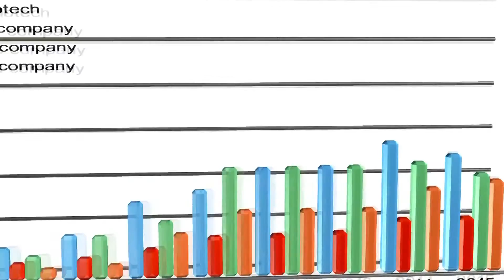MOTECH SHOWTIME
Since our founding in 1981, Motech Industries, Inc. evolved from a test and measurement instruments designer and manufacturer to a full service global solar company. In 1999, Motech began producing solar cells and pioneered the manufacturing and marketing of high-quality mono and multi-crystalline silicon solar cells in Taiwan while offering our products across the globe. Building upon our expertise as an instruments manufacturer, Motech began developing solar inverters in 2004; our inverters are now ranked at the highest efficiency according to the California Energy Commission's List of Eligible Inverters. With the advent of module production and the success of Motech's proprietary commercial-scale fluidized bed reactors used in the creation of high quality polysilicon, 2010 marks the year of Motech's initiation as a full service solar solution provider.

Motech's dedication to total quality management and continuous improvement has led us to obtain the ISO 9002 certification in 1996. We are now ISO 9001 certified for all Taiwan based business units and fabrication centers.

Corporate Social Responsibility is taken seriously at Motech. We are committed to complying with governmental regulations, reducing work environmental risks, improving environmental safety and health standards, and protecting the clean environment. To emphasize our commitment, we earned the ISO 14001 and OHSAS 18001 certificates in 2006 and the TOHSHMS and TUV Rheinland REACH-SVHC certifications in 2009.

Motech is listed on Taiwan's Over-the-Counter (OTC) market under 6244.

In 2010, Motech has once again ranked in the top ten solar cell manufacturers worldwide in terms of production output.